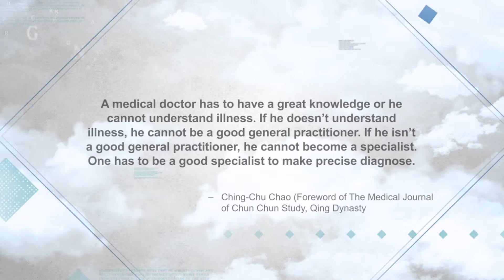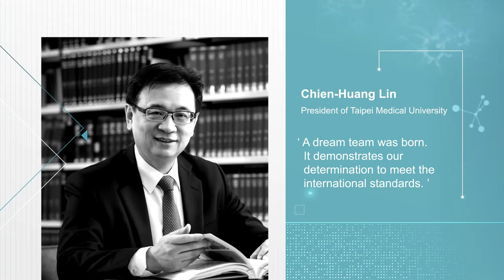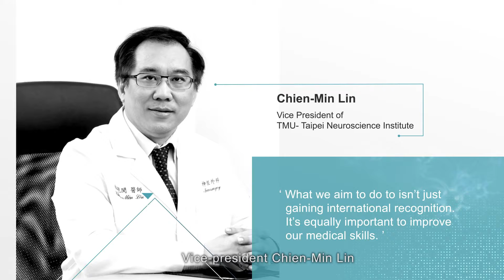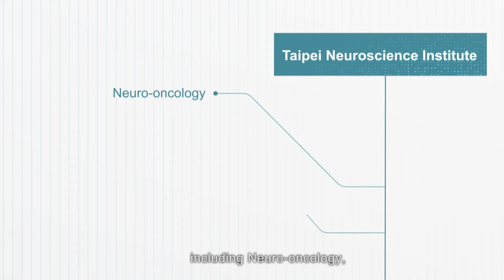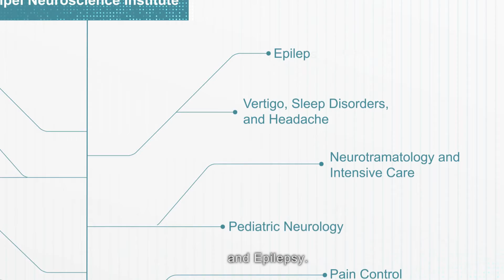Taipei Neuroscience Institute_2018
We promote the collaboration between the university and the medical industry and encourage our teams to host neuroscience seminars and large conferences. Also, we established a neuroscience research institute in TMU and provide training courses for students, putting in as much effort as possible into nurturing clinical and research talents. Established with thoughts dedicated to medical care, the TMU-Taipei Neuroscience Institute looks into the future with a desire to further improve neuroscience both locally as well as around the world.